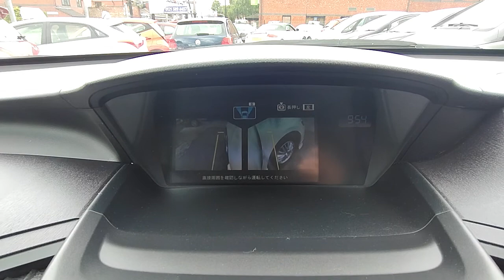Honda Odyssey Petrol Automatic 7 Seater Lots of Specs